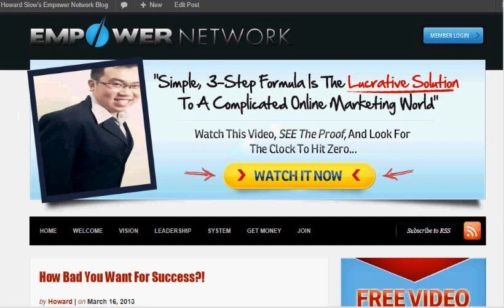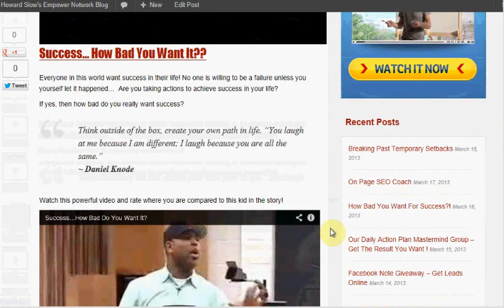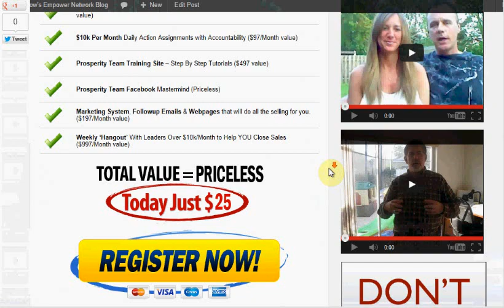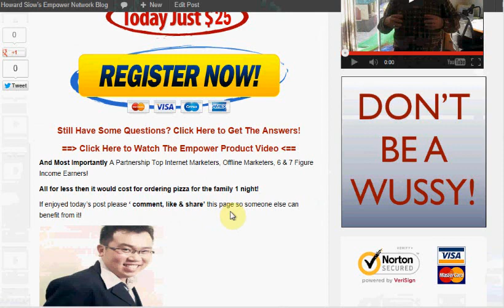How Bad You Want For Success?!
Everyone in this world want success in their life! No one is willing to be a failure unless you yourself let it happened...  Are you taking actions to achieve success in your life?

If yes, then how bad do you really want success?

Check out the video in my blog for a video featuring a kid talking how bad he want success in his life! And the massive actions he has taken..

Cheers,

Howard